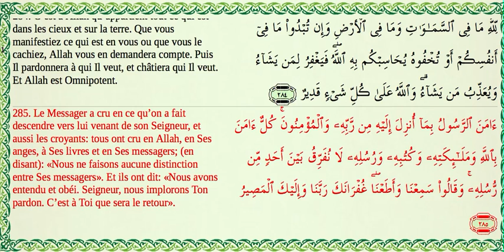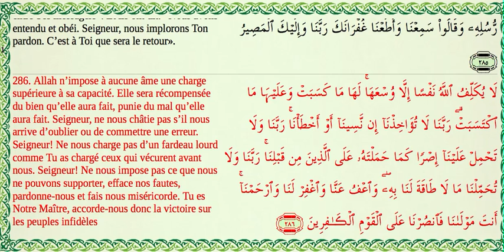al baqara 285-286.mov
sourat al baqara 285-286,doua récité par sudysi